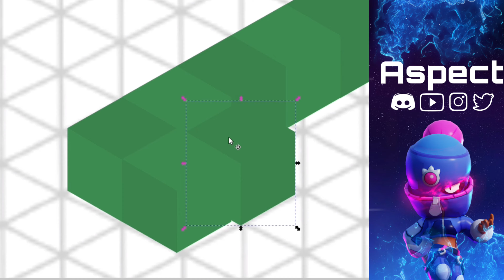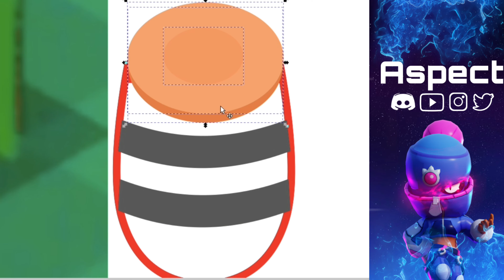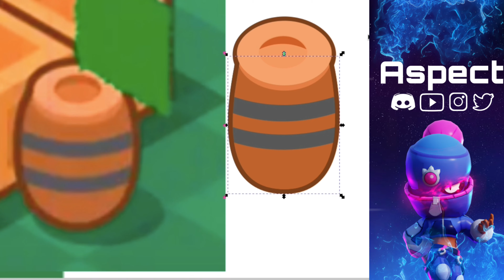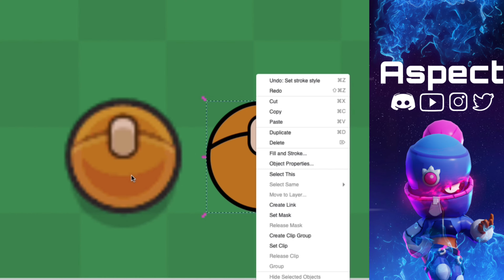100 Subs Special | Isometric Field Goal